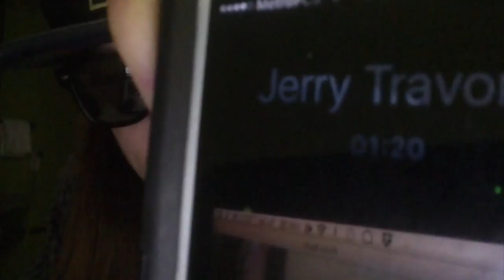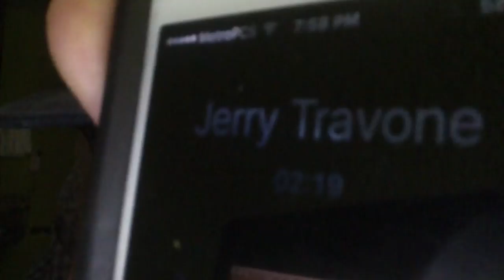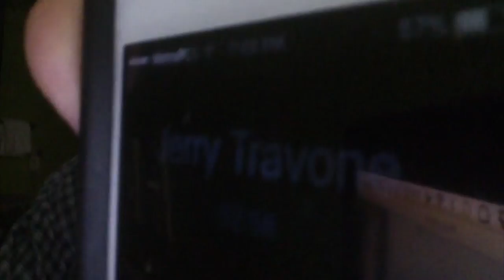Ziploc Fresh News - Jerry Travone Gets Tweeted by President Trump Part 1